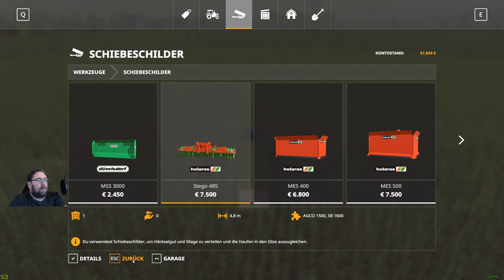Lets Play Irgendwo in Thüringen 2 v 2.0 folge 322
allere Anfang ist schwer hab doch etwas mehr arbeit